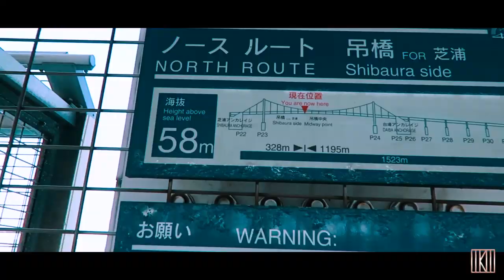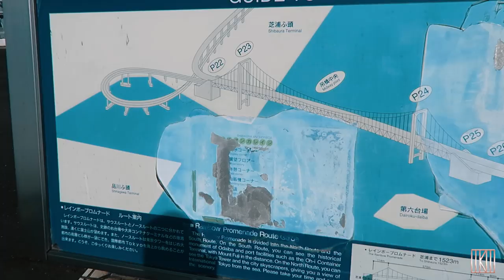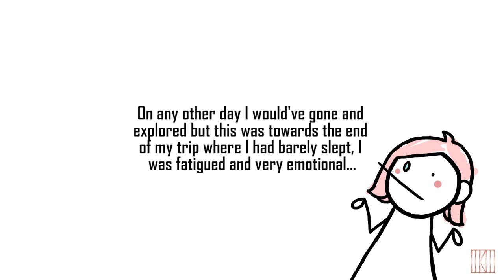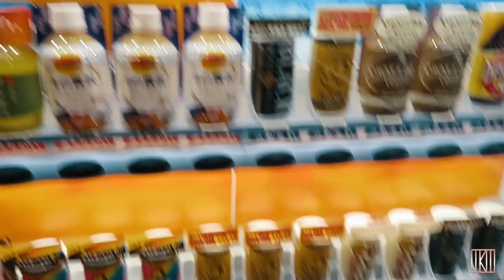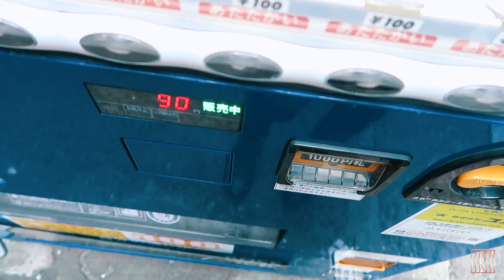Solo Trip to Tokyo: Walking Across the RAINBOW BRIDGE | JAPANIKU (S02 Ep10)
To thank you for your support, I'll be holding the Derp-Iku face contest on every video from now on. The winner receives a free coloured chibi illustration of their choice (same style as Derp-iku).
HOW TO ENTER:
- Winner will be chosen randomly before the following episode is uploaded (winner will be notified in the comments OR leave me a way to get in touch with you through SM).

Here we go once again, leaping out of my comfort zone and traveling by myself for a 'short' stay in Tokyo, Japan, my favourite country to escape to. We've been planning this together for a while so I'm happy that I get to take you with me on this new edition of japaniku !
Don't forget to turn the subtitles on, you know how muffled the sound can get when it's windy and, if you enjoyed the experience, don't forget to like, comment and subscribe to this channel!
To see more of myself and what I do, visit my website and social media which are linked down below, you know I love interacting with you and will do my best to answer any questions you may have. Keep in mind that even if I don't reply directly, I'll be saving all questions accross all acounts for a final Q&A session at the end of the series.
L-word you all.
Let's go!